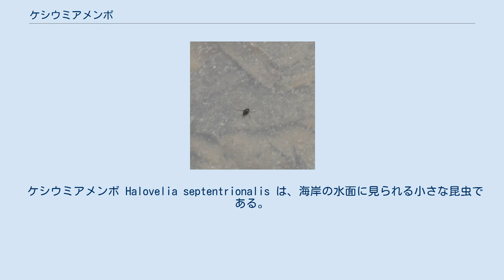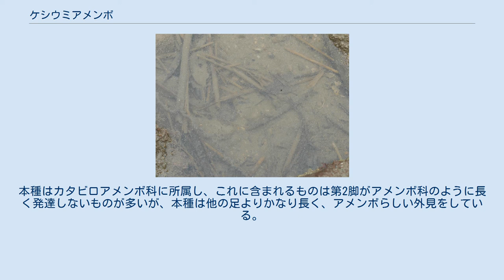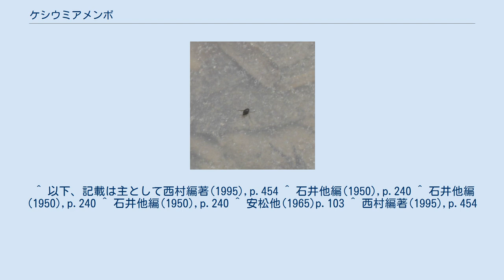ケシウミアメンボ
上の写真・トリミング前 肉眼ではこんな感じに見える。
 ケシウミアメンボ Halovelia septentrionalis は、海岸の水面に見られる小さな昆虫である。
日本南部では普通種だが、ごく小さいため、目にはつきにくい。
 昆虫で海に進出したものはごく少ないが、そのひとつにアメンボ類がある。
ケシウミアメンボもこれに類するものであるが、他の海産アメンボの多くがアメンボ科のものであるのに対して、これはカタビロアメンボ科に分類されている。
 ごく小さいアメンボであり、岩の多い海岸で普通に見られるが、何しろ小さいので発見はそれなりに難しい。
名前は芥子粒のようなウミアメンボの意であろう。
 体長は1.5-2mm程度。
全体に黒く、ビロードのような細かな毛を密生する。
雄の体は楕円形で、雌では後端が明瞭に細まる。
翅はない。
頭部は大きく、背面は盛り上がり、その基部中央に褐色部がある。
触角は4節で第1節が最も長く、先に向かって外向けに曲がる。
胴体部では胸部が大きく、背面は丸く盛り上がり、幅も広い。
腹部は短く、その中で第7節が他の節より明らかに長い。
大きく発達する胸部は大部分が中胸節で、前胸は狭い。
 頭部の中央に縦筋があり、これは平滑な点刻の列からなる。
感覚毛が3あるほか、複眼の内縁に沿って8本の剛毛列がある。
3対の歩脚は、第2対が一回りだけ長い。
第1脚の脛節の下縁には先端側から半分くらいまではっきりした櫛板があり、また先端直前の内側に10歯ほどの櫛板がある。
第2脚と第3脚の間隔は狭い。
 海岸の海水面に生息する。
岩礁の多い場所に多く、また岩礁の上に上る習性がある。
普通種である。
珊瑚礁海岸にも見られ、群生する。
 三浦半島以南の日本から、台湾まで分布する。
 日本産は一種のみ。
海産のアメンボは他にもいるが、いずれももう少し大きい。
本種はカタビロアメンボ科に所属し、これに含まれるものは第2脚がアメンボ科のように長く発達しないものが多いが、本種は他の足よりかなり長く、アメンボらしい外見をしている。
 ^ 以下、記載は主として西村編著(1995),p.454 ^ 石井他編(1950),p.240 ^ 石井他編(1950),p.240 ^ 石井他編(1950),p.240 ^ 安松他(1965)p.103 ^ 西村編著(1995),p.454